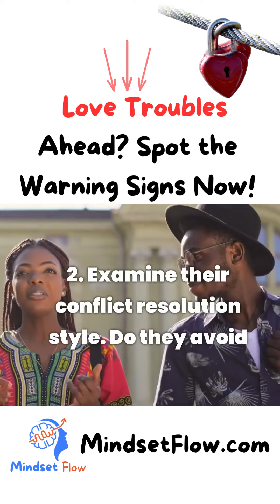Love Troubles Ahead? Spot the Warning Signs Now!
Feeling uncertain about the direction of your romantic relationship? It's time to be proactive and recognize the warning signs that could indicate trouble ahead in matters of the heart.

Now!

We navigate through the subtleties and unveil the red flags that might be signaling impending love troubles.

Understanding these signs early on could be the key to steering your relationship toward a healthier and more fulfilling path.

From communication pitfalls to emotional distance, trust issues, or other potential landmines, we explore the indicators that often precede relationship challenges.

Armed with this knowledge, you'll be empowered to address these issues head-on and navigate your love life with greater clarity and confidence.

Join us as we decode the signals that might be lurking beneath the surface and gain valuable insights to nurture a strong, thriving relationship.

Hit play, spot the signs, and pave the way for a more fulfilling romantic journey today! 🌟

Thank You So Much Because It Keeps Us Motivated To Help More People Around The World With Living A More Happy And Abundant Life!

Now!